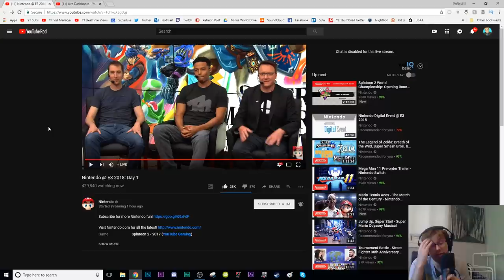REACTING TO SUPER SMASH BROS ULTIMATE, SUPER MARIO PARTY